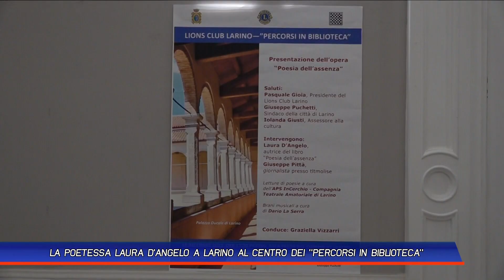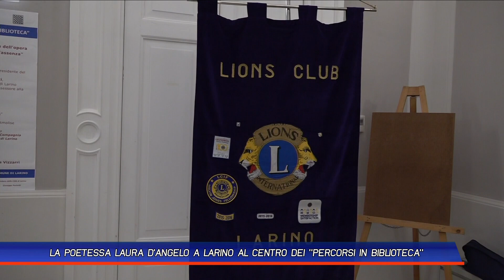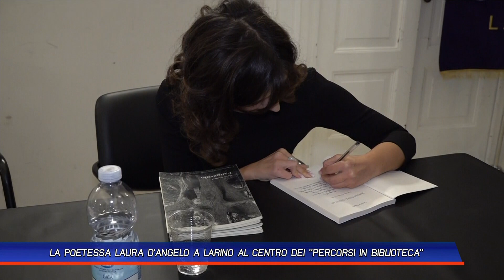LA POETESSA LAURA D'ANGELO A LARINO AL CENTRO DEI 'PERCORSI IN BIBLIOTECA'